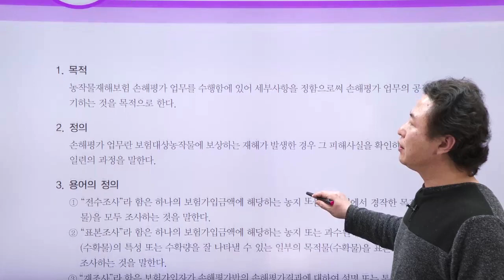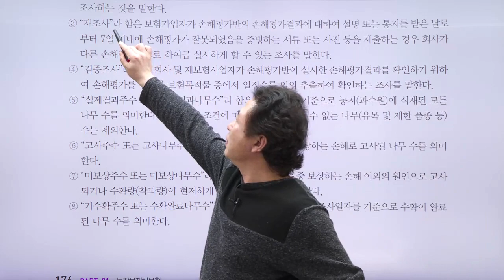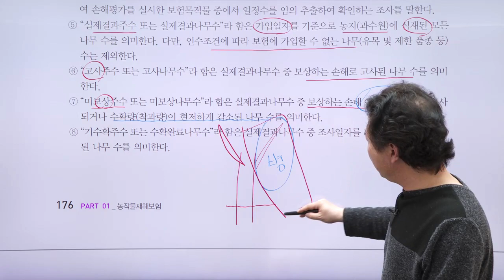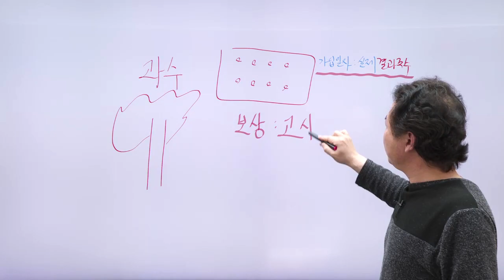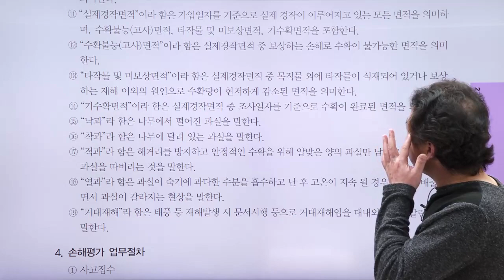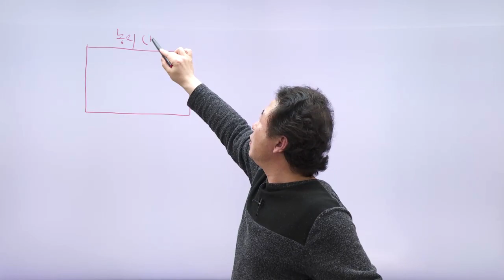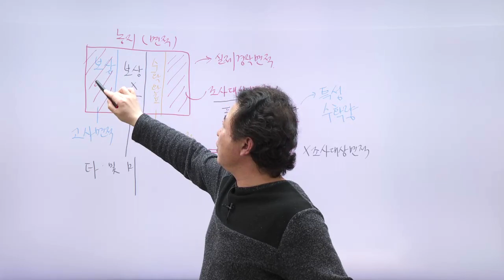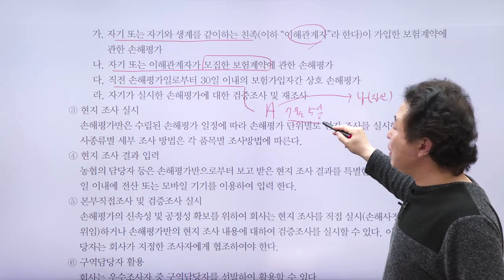[2021] 손해평가사 2차 농작물재해보험 및 가축재해보험 손해평가의 이론과 실무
농작물재해보험 및 가축재해보험의 이론과 실무
(2021. 손해평가사  2차 기본 이론)

인스TV 통합 채널에서
공인중개사 채널이 신설 오픈 되었습니다

명품인강 , 인스TV - 공인중개사 교육원  채널